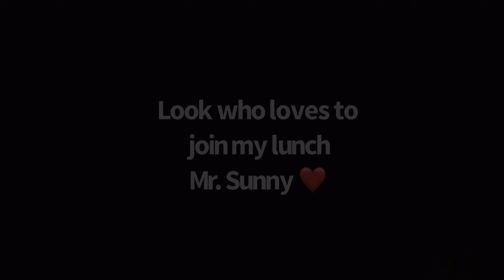Kufta balls & potatoes stew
Kufta balls with potatoes in tahini sauce:
* 2lbs ground meat, I used beef.
* 1 medium size yellow onion
* 10 cloves of garlic
* 1/2 cup of chopped parsley
* Spices (1tbs 7 spices mix, 1tsp red flakes pepper, 1/2tsp garlic powder, 1/2tsp black pepper, 1/2tsp paprika, 1/2tsp ground coriander)
* 1tsp salt
* 1tbs red pepper paste.
* 2 tomatoes cut cubes
* 1 green bell pepper cut sticks
* 5-6 pieces of potatoes cut cubes

For the sauce:
* 1/3 cup lemon juice
* 1 cup plan yogurt
* 1/2 cup tahini sauce
* 4 cups water